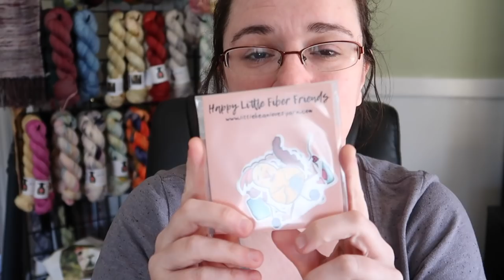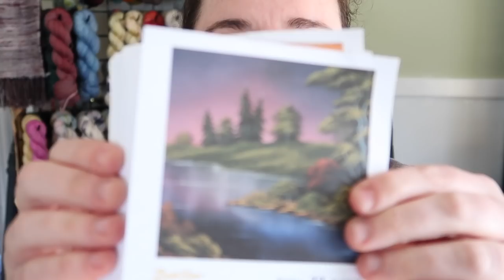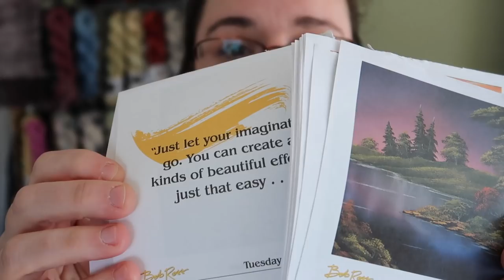Episode 54 - HAPPY ACCIDENTS